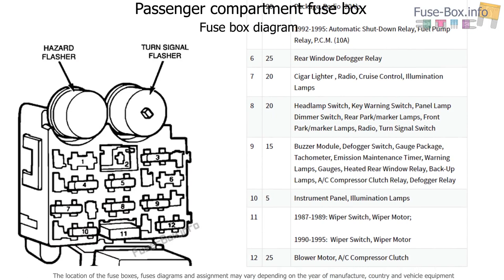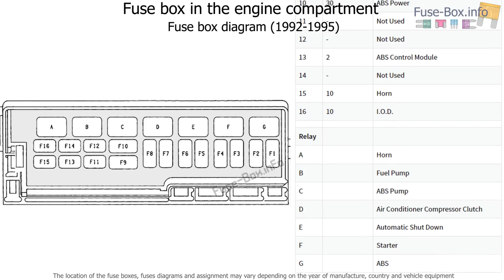Fuse box location and diagrams: Jeep Wrangler (YJ; 1987-1995)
Fuse box diagrams (location and assignment of electrical fuses and relays) Jeep Wrangler (YJ; 1987, 1988, 1989, 1990, 1991, 1992, 1993, 1994, 1995).